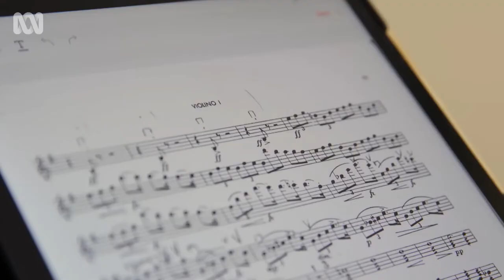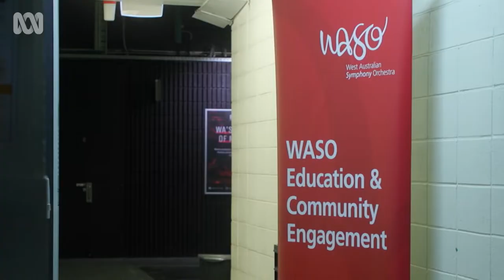Amateurs play alongside the pros in Rusty Orchestra | Art Works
Many of us have played an instrument at some point in our lives. But few have made it to the big time. The West Australian Symphony Orchestra is changing that.